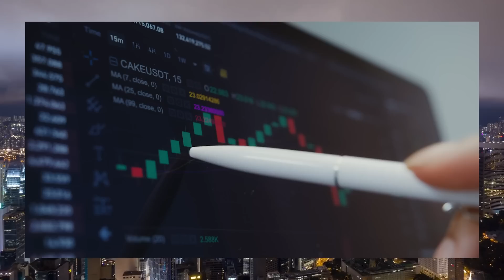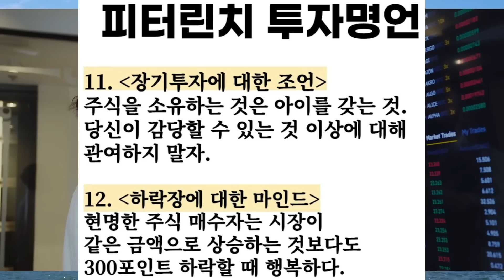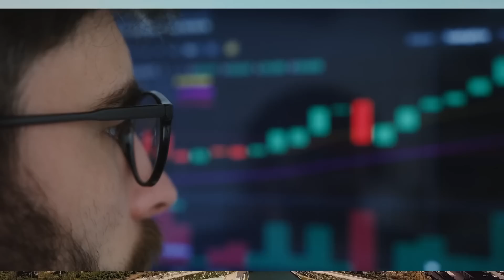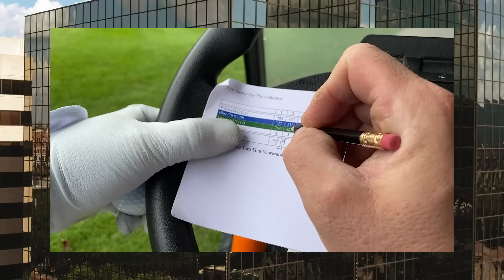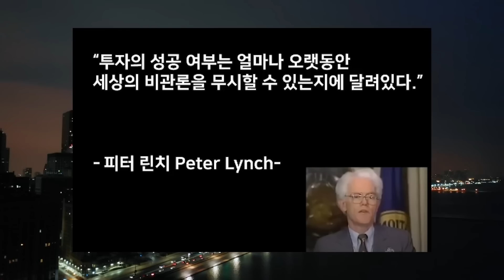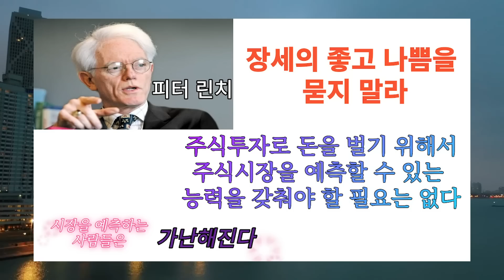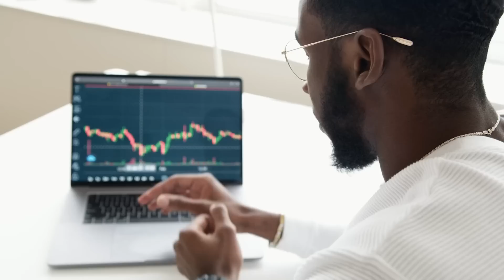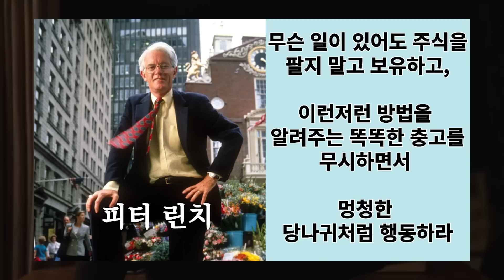피터 린치가 초보 투자자들을 위해 제시하는 현명한 투자는 간단하다.주식을 산 뒤 장기 보유하는 것이 가장 좋은 투자법. 시간이 돈을 벌게 하라!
2023년 세계 경제를 지배할 3대 테마. 대부분 인플레 하락 전망했다. 인플레이션이 하락해야 금리 인상을 멈추고 다시 상승장이 시작될 여건이 생기기 때문이다

2022년 1해, 하락장 에서만 1경 1500조가 날아갔다.
1. 2년의 약세장을 견디지 못한다면 5년의 강세장을 즐길 수 없다

2021년 말 월가의 수많은 증권사들 s&p 500 5500 간다고 예상했었다